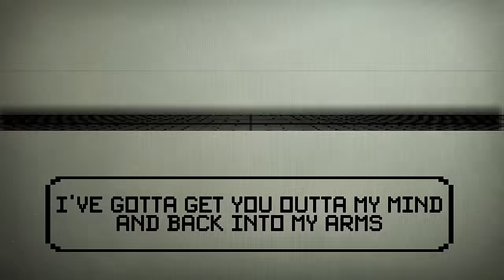The Wombats – Dressed To Kill (Official Video)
‘Dressed To Kill’ from the new EP 'Is This What It Feels Like To Feel Like This?’, out now!

“Dressed To Kill” Lyrics
I've got to get you out of my mind
And back into my arms
Closer than a close shave
I want to be shaking in the shockwave

It's on tonight and I've only got one clear shot
A little courage for the road please
Throw my troubles in a deep freeze

I'm dressed to kill and if I don't somebody else will
Like the glass that's glued to your hand
Baby I'm going to be your man

I'm dressed to kill
I must me taking all the right pills
You know I'm your number one fan
Yeah I'm going to be your man

Let's have the best worst night
We've ever had in our lives
You, me and Molly in the bathroom
Making nunchucks out of bamboo

And I don't need philosophy this time
They're all just words that bounce around
Until our bodies meet the ground